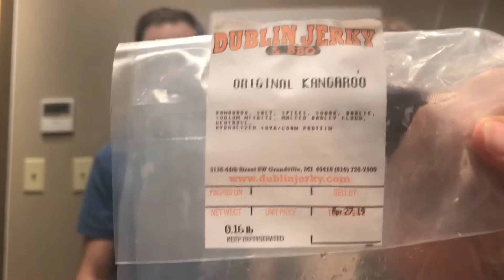Taste Test Tuesday - Kangaroo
Taste Test Tuesday the exotic meats edition! We’re gettin all State Fair up in here!